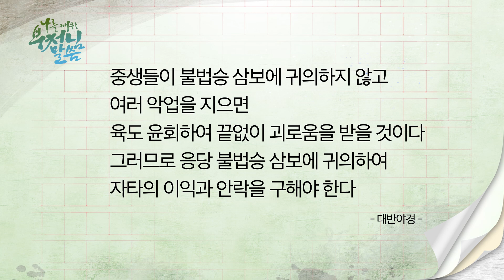행복하기위한 방법 ★대반야경★나를깨우는 부처님 말씀